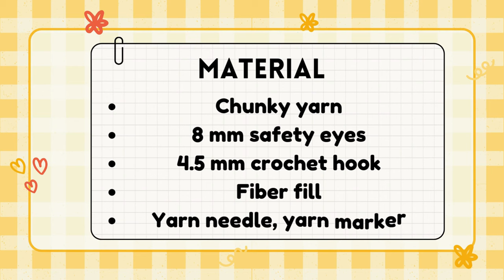How To Crochet Nosew Cat Step By Step - Crochet Kitty - Amigurumi Cat Tutorial - Crochet small toy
Hi my friends 😘, in this video, I'll show you how to crochet a cute baby kitty without  sewing.

I truly hope you enjoy making this little kitty! I’ve made so many, and they always turn out so cute. Just a friendly reminder: sometimes things like yarn choice, hook size, or tension can change the shape a bit. Since it's a mini kitty, even small differences can make a big impact! Let’s keep our crochet journey fun and positive, knowing that every project is a chance to learn and grow.

🍎Etsy amigurumi pattern shop

Thank you for supporting me ♥️, allowing me to create more quality content ♥️ .

🌸 Material🌸

Chunky yarn
4.5 mm crochet hook
9mm safety eye
Fiberfill

🌸 Abbreviations 🌸

MR: Magic ring ch: chain sts: stitch(es)

sc: single crochet

inc: increase (2 single crochet in the same stitch)

dec : decrease

sc3tog: Single Crochet 3 Stitches Together

dc: double crochet

hdc: half double crochet

BO: Bobble Stitch (4DC)

FLO : Front loop only

BLO : Back loop only

rep: repeat

(number): number of stitches in the round or stripe

00:00 : Intro
00:17 : Material
00:40 : BODY - Round 1
01:57 : Round 2
03:28 : Round 3
04:53 : Round 4
06:45 : Round 5
08:50 : Round 6
10:12 : Place safety eyes
10:45 : Round 7
12:06 : Round 8
15:09 : Round 9
17:17 : Ear
19:03 : Tail
20:34 : Finishing

Free Background Music (No Copyright)